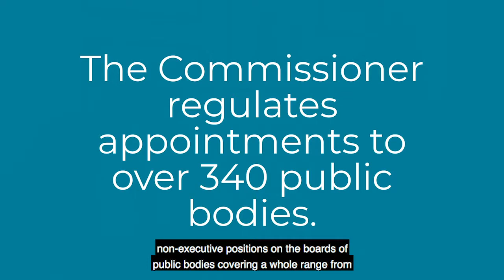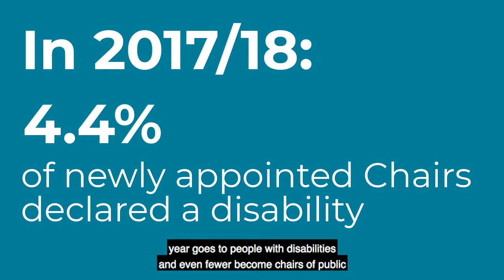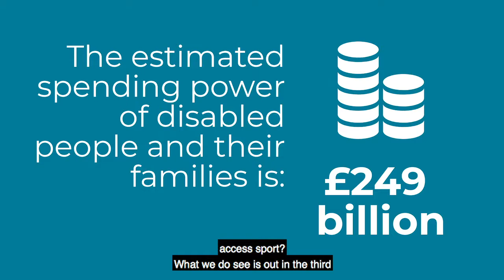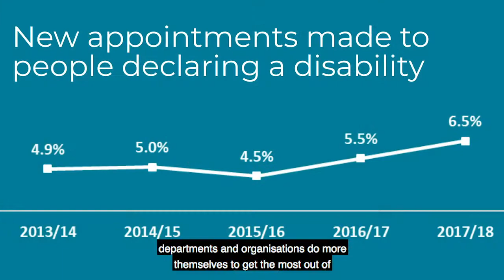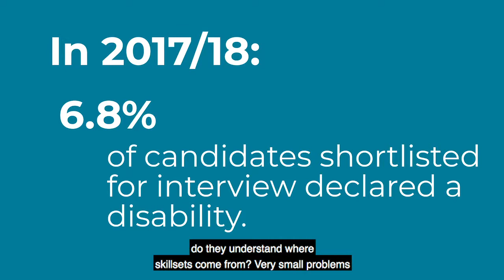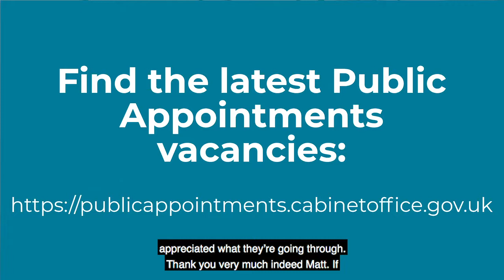Matthew Campbell-Hill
Matthew Campbell-Hill is a non-executive member of the board of the Department for Digital, Culture, Media and Sport. Peter Riddell talks to him about how having people with disabilities serving on public bodies allows for better decision making and brings fresh perspectives on public services that we all rely on.